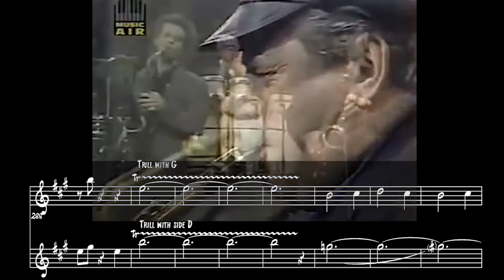When they take jazz Back to the Future with Dr. Phil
Two saxophone giants from different era's, what an energy!  Hear Phil Woods (sorry, he looks a bit like Dr. Phil) and David Sanborn (he looks like the professor from "Back to The Future") on an arrangement of "Willow Weep For Me" (with hints of "All Blues").

This was taken from David Sanborn his tv show called "Night Music" in 1988 with guest Phil Woods

➡️If you want to upgrade your playing, click this link to get access to our vault of 350+ solo saxophone & guitar transcriptions for free

CONNECT